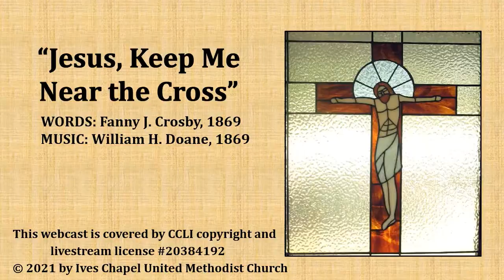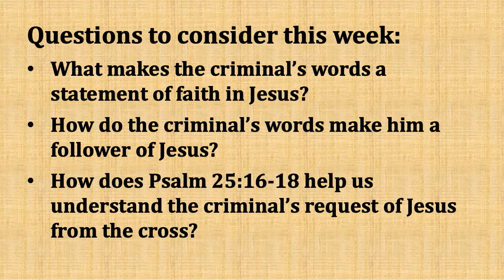Lenten Bible Study Week 2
Our Lenten messages and Bible study invite us to lean in and listen closely to the final statements Jesus makes from the cross. In the second statement, Jesus listens to a criminal who offers trust and faith when he asks Jesus to remember him when Jesus comes into his kingdom. As we have had to physically distance ourselves from people we care about, many people have come to feel isolated and forgotten by neighbors, society, and even God. We are called to be the hands and feet of Jesus to show people that God loves them.